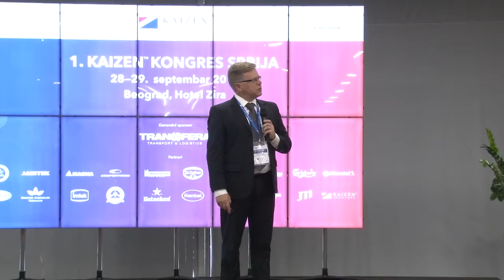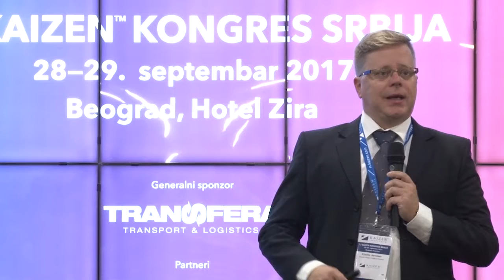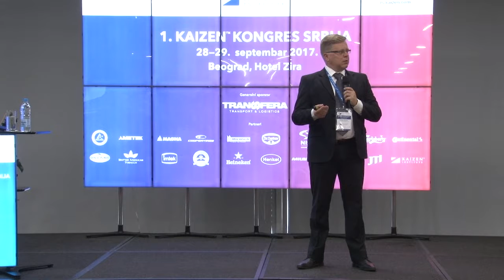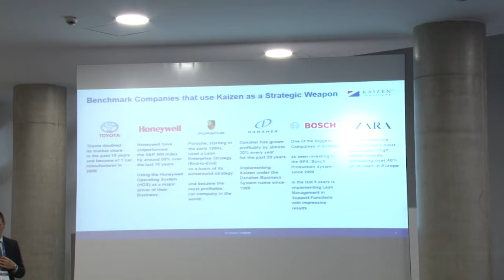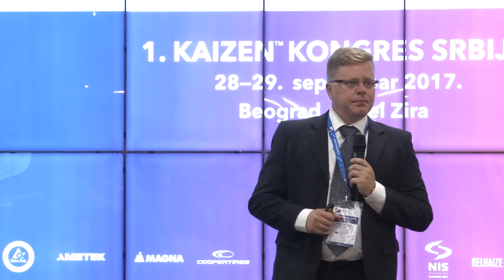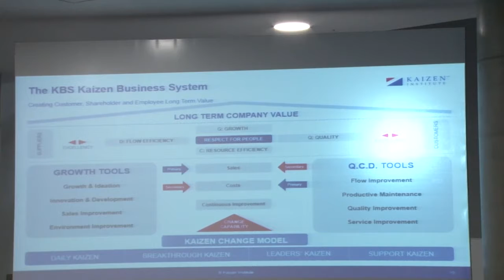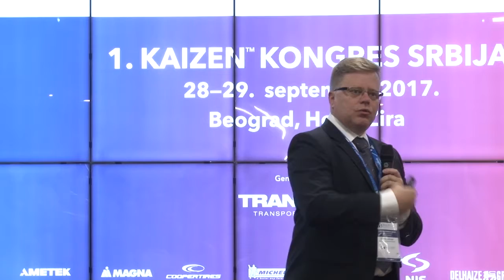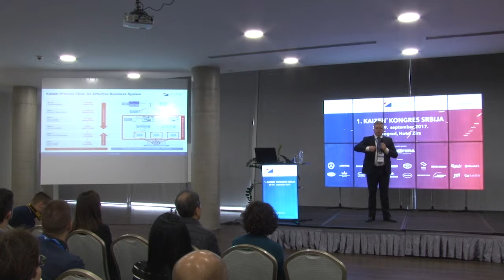1.KAIZEN™ kongres 2017. Govornik 1-Kimmo Jarvinen, CEO, KAIZEN INSTITUTE FINLAND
U okviru 1. KAIZEN™ kongresa 2017, Kimmo Jarvinen, direktor KAIZEN INSTITUTE FINLAND, održao je prezentaciju na temu "KAIZEN™ Transformation", prilikom koje je objasnio šta je to KAIZEN™ metodologija i koje sve benefite može doneti jednoj kompaniji.

Pratite najnovije vesti o KAIZEN™ metodi na kanalima Kaizen Institut Srbija